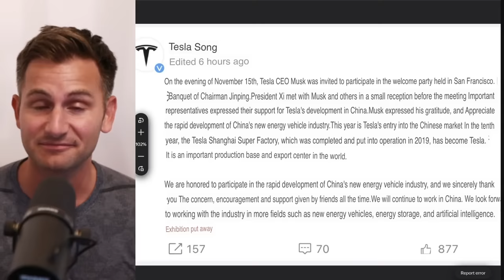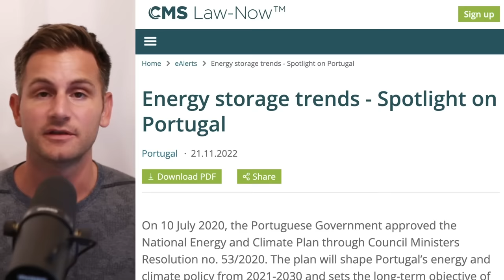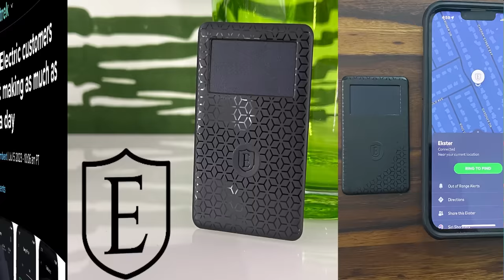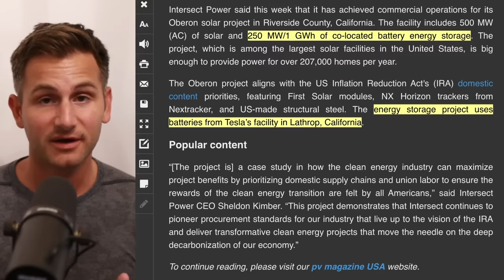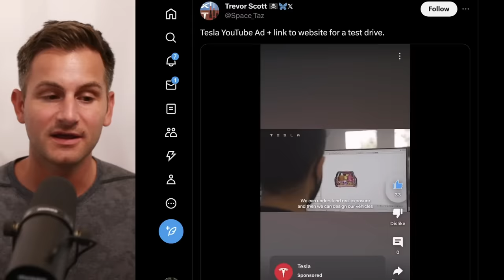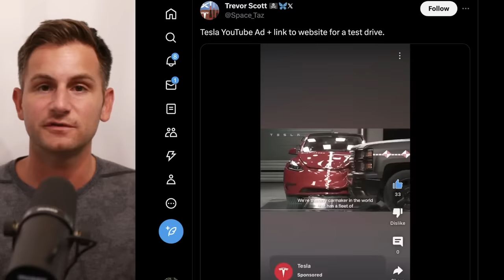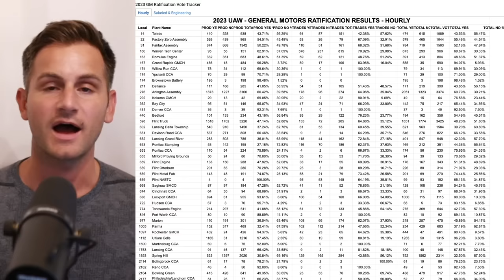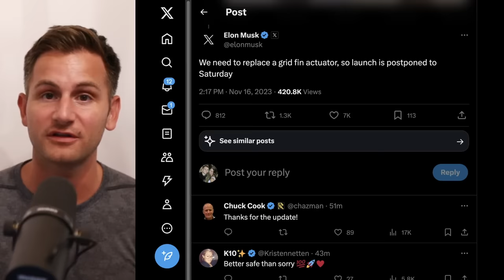Tesla Approved to Takeover Australia / Buying New Cars on Amazon / Polestar and Tesla Deal ⚡️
00:00 - Elon and Xi

1:26 - HW3 vs. HW4

1:56 - Polestar & Tesla Deal

2:47 - Powerwall to Portugal

3:36 - Tesla Electric to Australia

5:24 - Finally Found One I Like (Ekster)

6:55 - Swedish Article

7:35 - Tesla Megapack Project

8:24 - First Tesla Video Ad

11:33 - Rogan and The Rock on Tesla

12:27 - Redwood and Toyota

13:07 - GM Ratifies

13:51 - Lucid Gravity SUV

14:23 - Hyundai and Amazon

15:16 - Cruise Suspends Equity Program

15:54 - Starship to Saturday